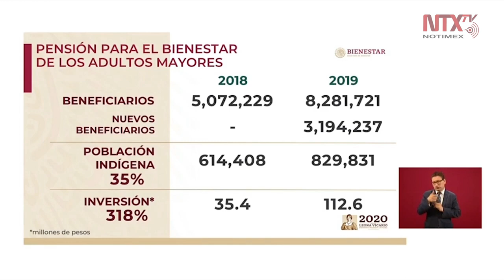3.2 millones de adultos mayores reciben pensión para el Bienestar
La secretaria de Bienestar del Gobierno de México, María Luisa Albores informó «de 2018 a 2019 se incrementó aproximadamente a 3.2 millones el número de adultos mayores que reciben pensión para el Bienestar».